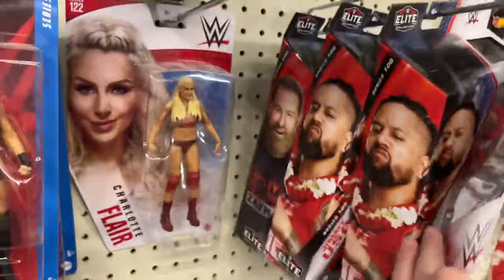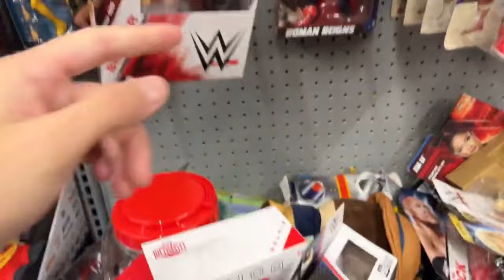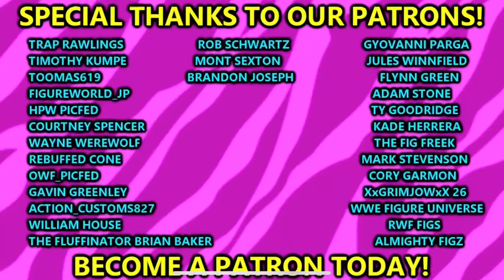NEW WWE Action Figures Found On Toy Hunt 2024!wwe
NEW WWE action figure toy hunt wwe figure hunt 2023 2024 wwe action figure hunt wwe toys action figures new wrestling action figure toy hunt toys wwe mattel 2023 reveals action figures elite figures ultimate edition aew figure hunt#royalrumble